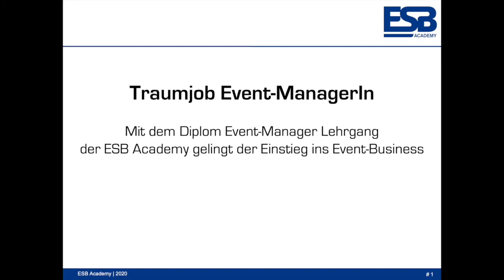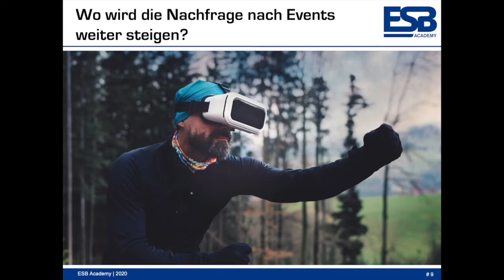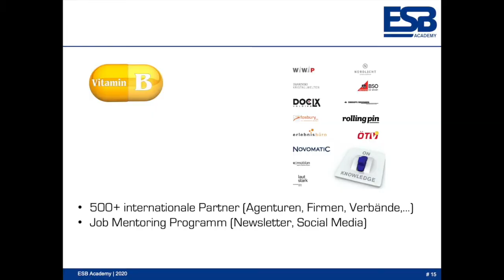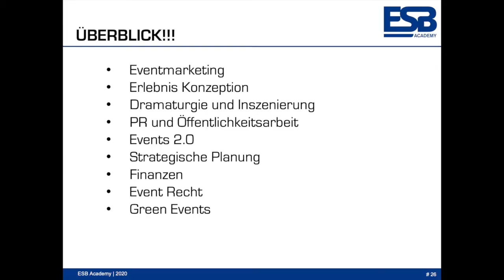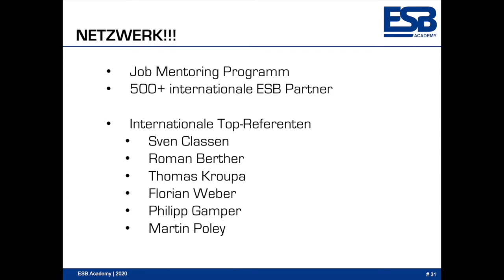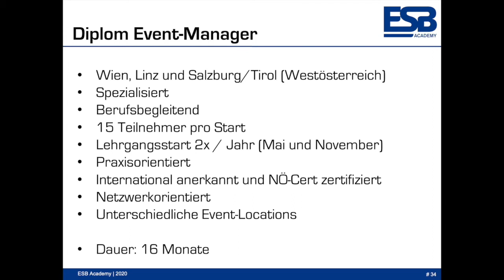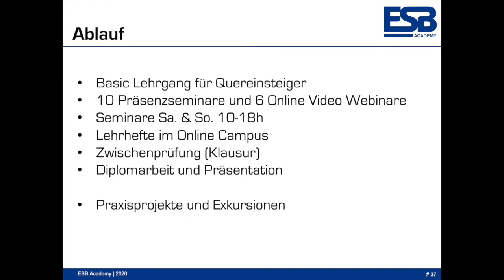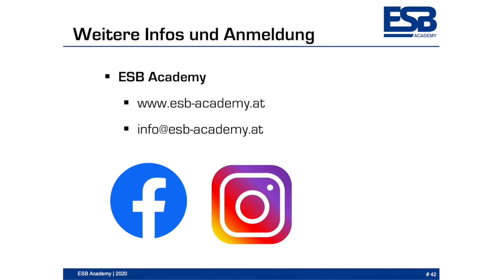Traumjob Eventmanagement - Mit den Ausbildungen der ESB Academy in die Eventkarriere starten!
ESB Academy Leiter Mag. Lukas Rössler, MBA über den Traumjob Eventmanagement und mit der Diplom Event-Manager Ausbildung der ESB Academy der Einstieg ins Event Business gelingt.

Hier finden Sie ein Inhaltsverzeichnis der im Video angesprochenen Themen:
0:27 Was macht ein/e EventmanagerIn

2:50 Wo wird die Nachfrage nach Events weiter steigen?

5:35 Die Eventisierung boomt

6:16 Marketing der Zukunft, Low Reach - High Relevance

7:22 Empfehlungmarketing

7:41 „Warum sehen ich so selten Eventjobs ausgeschrieben?“

9:08 ESB Netzwerk

10:07 Erfolgreiche Jobvermittlungen

11:03 Kopflose/r EventmanagerIn (Was fehlt ihnen)

12:04 Diplom Lehrgang - Überblick Curriculum

13:24 ESB Academy steht für Event-Praxis

15:42 ESB Academy bietet das Netzwerk + Top Referenten

16:59 Perspektive und Zukunft von Events

20:25 Der Diplom Event-Manager Lehrgang der ESB Academy

24:05 Der 3-tägige Event-Manager Basic Lehrgang

26:02 Entstehung von Jobs durch die Diplomprüfung

26:56 Kosten + Förderungen

28:02 Absolventen Video Ghazal Honarmand